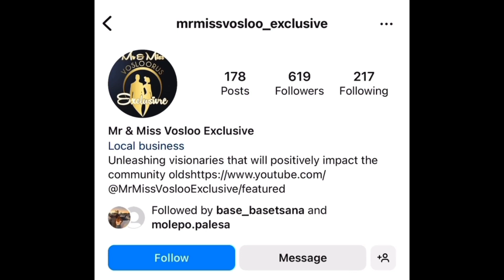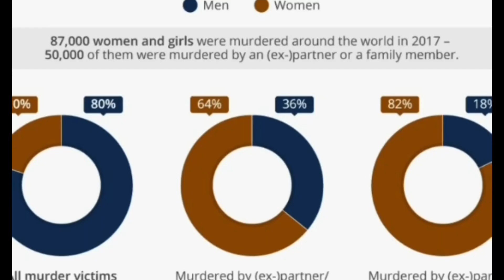Introducing the class of 2021, Old Age Home Visit, Women’s Month Commemoration and Swim Wear Shoot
With this video you will note the introduction to Mr and Miss Vosloorus Exclusive 2021 class with Former Miss Vosloorus Exclusive 2nd Princess 2019 Karabo Rankapole tackling the first workshop. When servanthood has become second nature, the Mr and Miss Vosloorus Exclusive 2021 contestants visited the home for the elderly at Basothong where they assisted with cleaning, doing laundry and gardening. A few of the contestants commemorated Women’s month and this is what they had to say…The Mr and Miss Vosloorus Exclusive 2021 contestants had a swim wear photoshoot which was held in Reiger Park swimming pool in preparation for the Mr and Miss Vosloorus Exclusive 2021 Public Choice title.